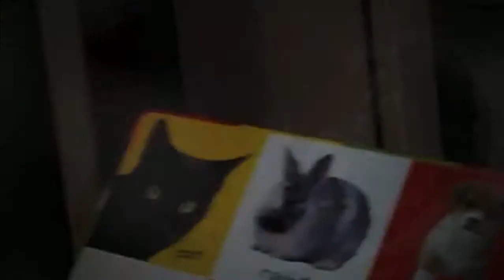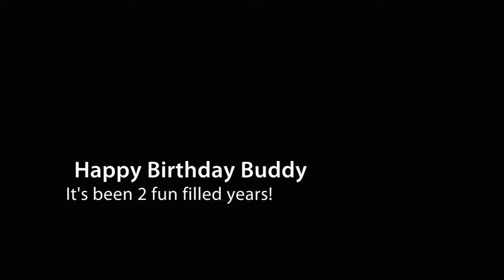Liam's Second Year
A video of Liam's second year that I showed to Nathalie and Liam on his second birthday.